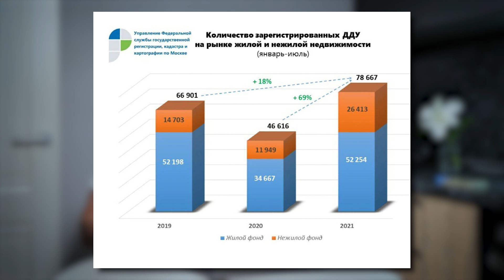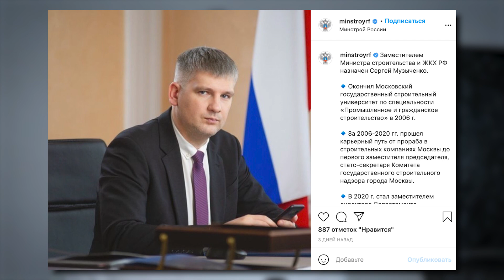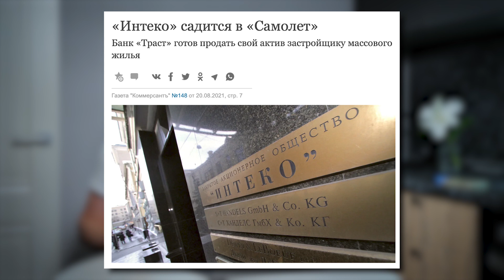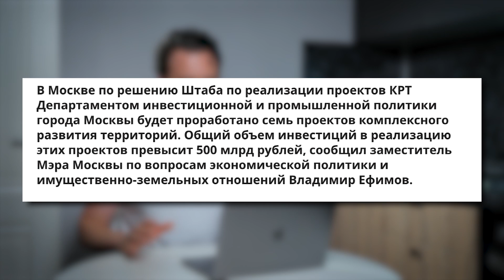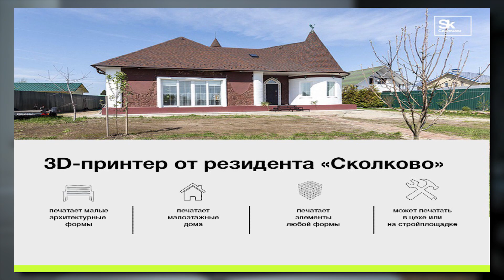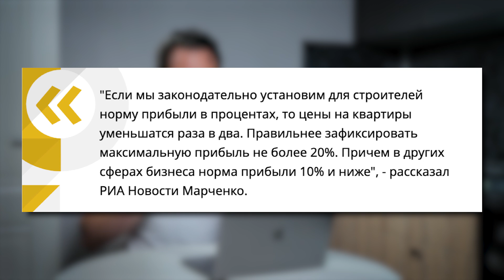Новости: ПИК снизил цены на новостройки / Новый министр / Налоговый вычет за аренду квартир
Новости от Smarent
Премьер-министр Мишустин заявил о продлении семейной ипотеки, а правительство намекнуло, что скоро введет налоговый вычет за аренду квартир. Очевидно, что государство делает все возможное для продления волны роста цен на новостройки. Однако ПИК решил не сопротивляться и снизил цены на 10–15% по некоторым лотам уже в августе.

Что будет с ценами на недвижимость и какие важные новости прошли на этой неделе? Разбираемся в новостном выпуске от Smarent

Привет, меня зовут Зубик Виктор. Это мой канал SMARENT. Pro Недвижимость — краткий дневник прикладных знаний про жилую недвижимость.

Здесь я делюсь практическим опытом на реальных примерах, рассказываю как правильно подобрать квартиру для себя или для инвестиций.  Знания и информация — это сила: помогу вам сэкономить пару миллионов рублей при покупке или инвестиции.

Еженедельно делаю обзоры на новостройки московского региона. Ну, и конечно, рассказываю про ремонт квартир, как одну из важных составляющих этого рынка.

Сформируйте мышление инвестора в недвижимость или подберите для себя идеальную квартиру с каналом SMARENT. Pro недвижимость!

Мои статьи в Яндекс. Дзен

Таймкоды:
00:00 - Начало
Программу льготной семейной ипотеки продлили
Вывести рынок съемного жилья из тени
Итоги июля 2021 на рынке первичной недвижимости Москвы
Новым замглавы Минстроя
Новости смарент
Падение цен на новостройки
Интеко покупают
В Москве возьмутся  за промзоны
Поселок из 3D-принтера
Найден способ снизить цены на жилье вдвое